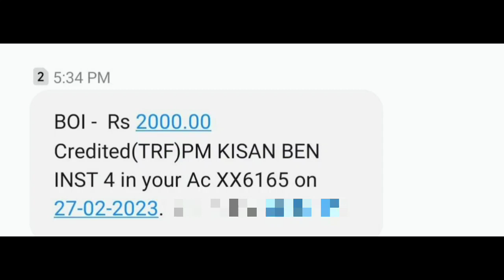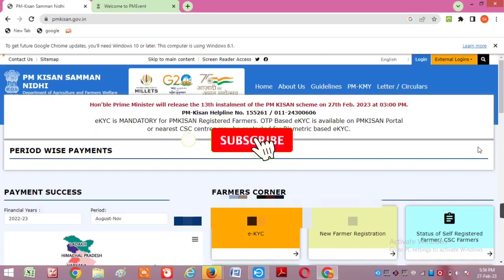pmkisan 13th installment money release